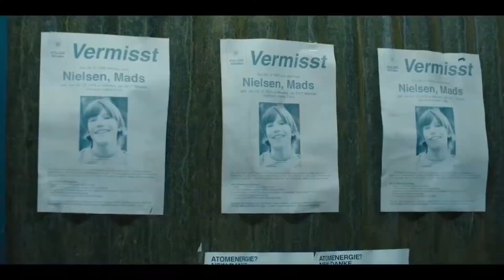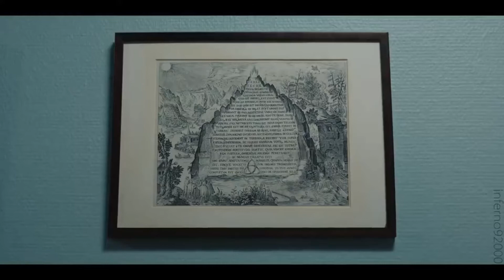DARK HINDI REVIEW (SHORT REVIEW) Netflix Series |Pop Hub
Hi there, in this video i'll Talk about Netflix's DARK
i give you a short review on this series
if you like this video then i'll make another review .